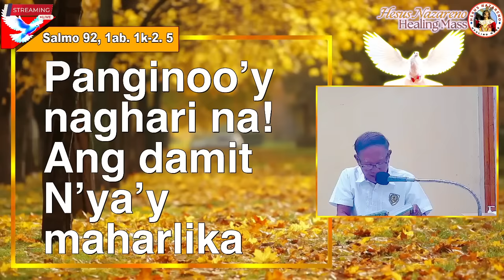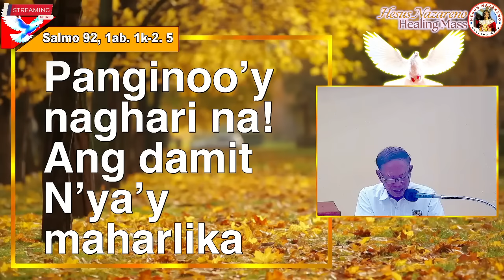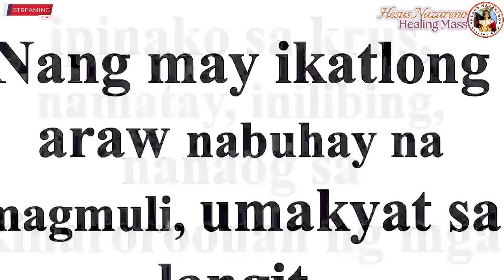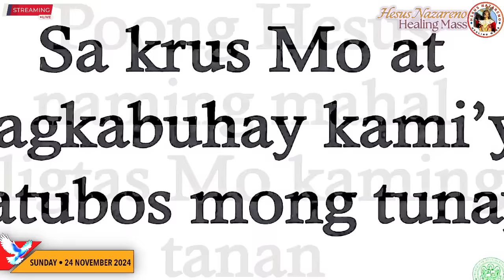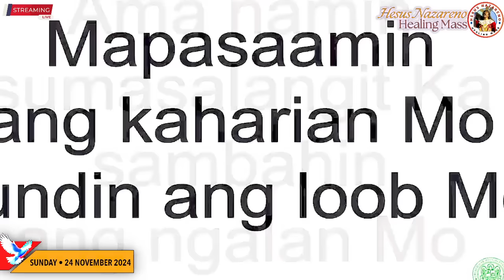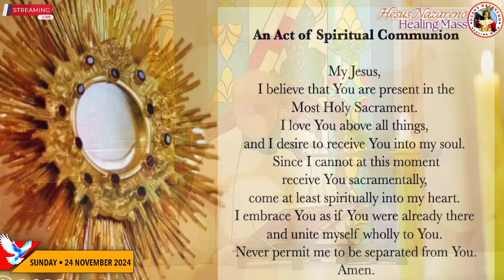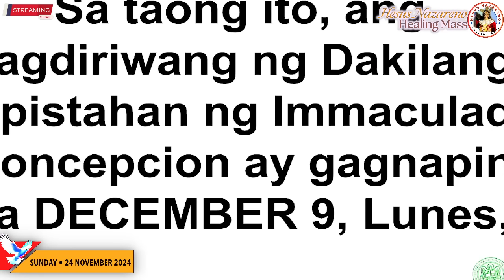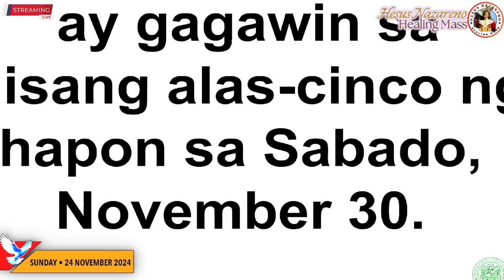Quiapo Church Live Mass Today - 24 November 2024 (Sunday Mass) Christ the Universal King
Poong Hesus Nazareno Healing Mass

Dakilang Kapistahan ng Pagkahari ng Panginoong Hesukristo sa Sanlibutan

MGA PAGBASA NGAYONG ARAW
Unang Pagbasa:

Salmo
Panginoo’y naghari na!
Ang damit n’ya’y maharlika

Ikalawang Pagbasa:
Pahayag 1, 5-8

Mabuting Balita:
San Juan 18, 33b-37

Filipino Live Online Mass Today
Catholic Filipino Mass
Misa Nazareno